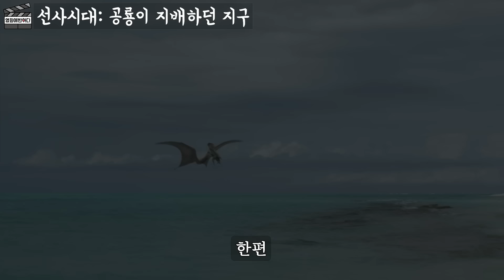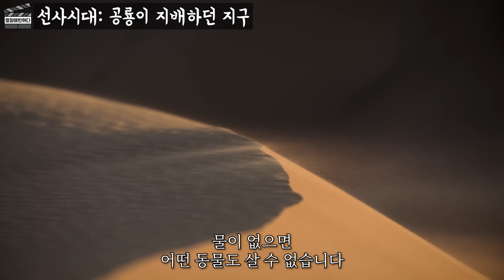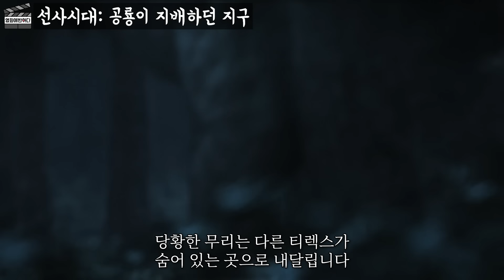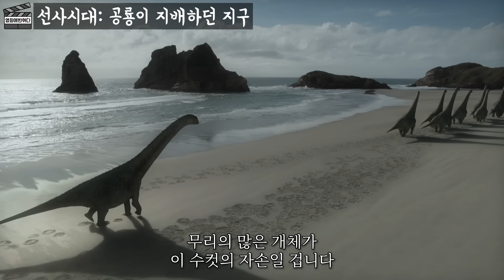🔥 6600만년 전🔥 지구를 지배했던 공룡들의 숨겨진 진실 된 이야기들을 가져온 다큐멘터리계의 고트.. BBC 제작 팀과 Apple TV+가 손을 잡았다! 티렉스 이기는 익룡ㄷㄷ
선사시대 : 공룡이 지배하던 지구는 애플TV+를 통해 시청하실수 있습니다.